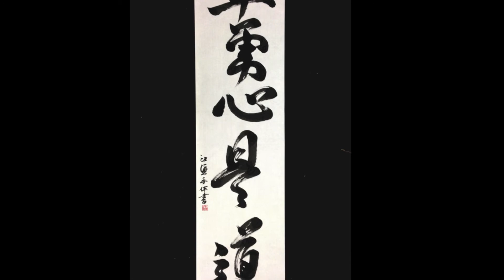ZEN CALLIGRAPHY - "The Ordinary Mind is The Way"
Brushing the Zen phrase  HEIJŌ SHIN KOREDŌ (平常心是道) -- the ordinary mind is the Way.

If you want to know more about how to integrate the paths of Art, Aikido, and Zen practice, then SUBSCRIBE to my email list to receive unique articles, updates, and more!

I like to post pictures about stuff I see and find interesting.